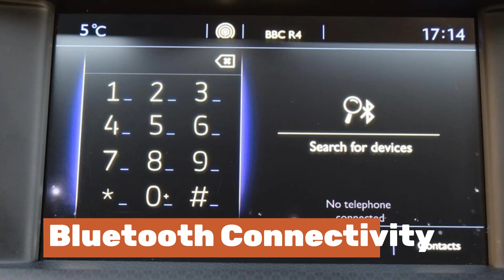RIG2384 Ds Ds 4 Citroen 1.6 HDI Elegance Blue 5dr